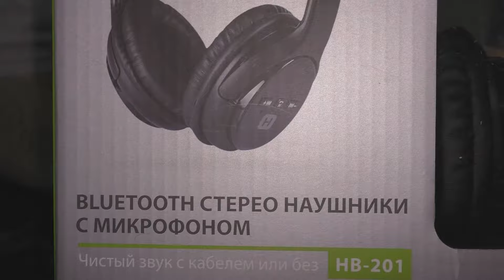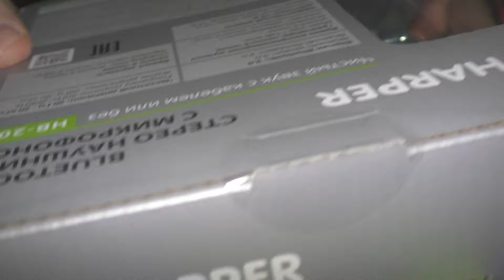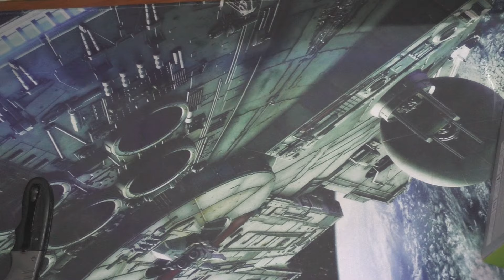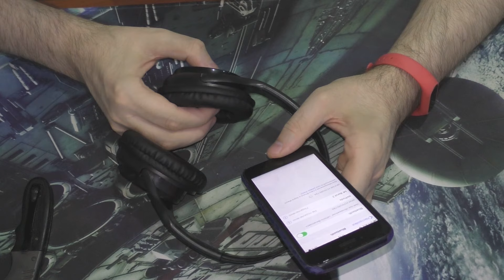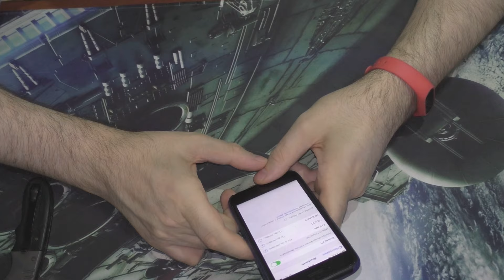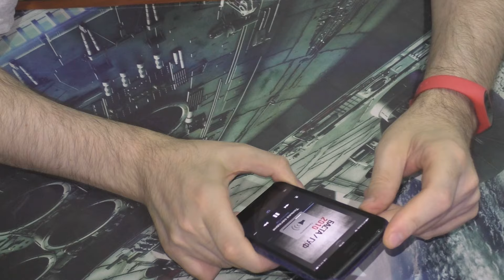БЕСПРОВОДНЫЕ НАУШНИКИ HARPER HB 201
Кэшбэк сервис LetyShops
Помощь каналу
Помощь которая никогда не будет лишней.
Apperwall
Верни % с покупок из Китая и Америки